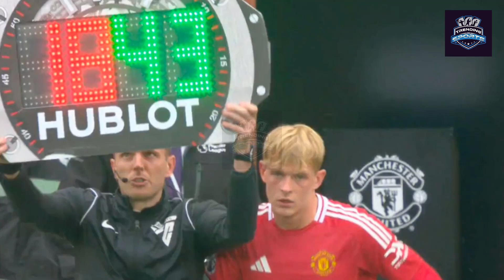Casemiro Told To RETIRE After First-half Horror Show Vs Liverpool | Man United vs Liverpool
Casemiro Told To RETIRE After First-half Horror Show Vs Liverpool | Man United vs Liverpool | Football News | Soccer News | Sports News | Transfer News